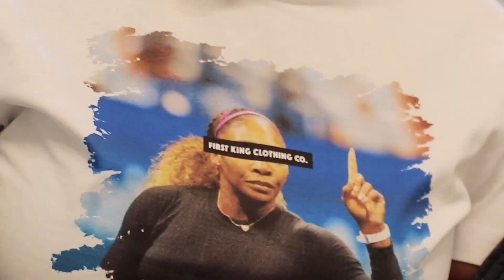EP. 24 | Homeless on July 4th | Speak Ur Perspective.mp4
Fresh off the Canadian long weekend Bun and SB catch up on a few interesting topics. Hair transplants, body modifications, tattoos, Joey Chestnut, and a rich homeless guy just to name a few. Enjoy this latest episode of SUP.

Speak Ur Perspective or SUP for short, is where Bun, Face, and SB dissect life through a number of different lenses. Filled with humour, but more importantly honesty, the quick-witted banter holds no bounds. Listen each week as these three talk about wha'SUP, and speak from their perspectives.